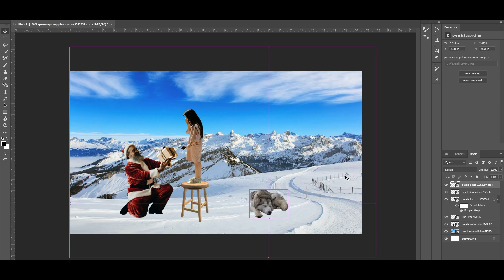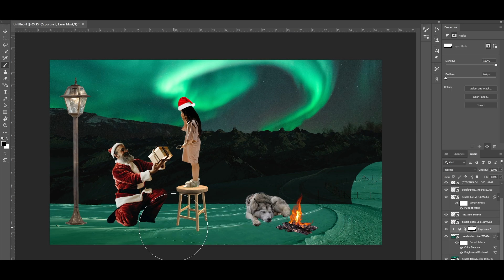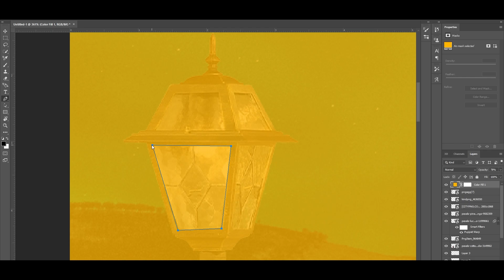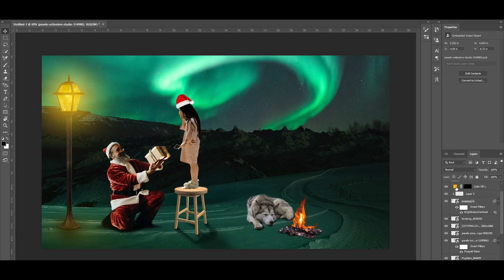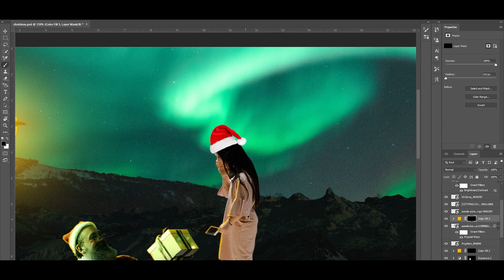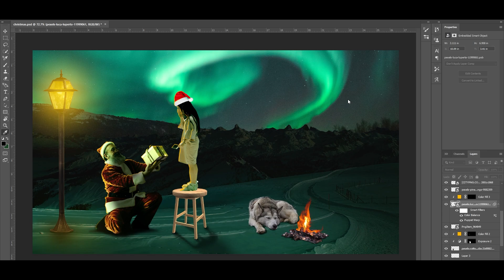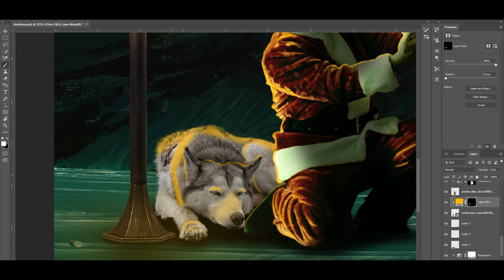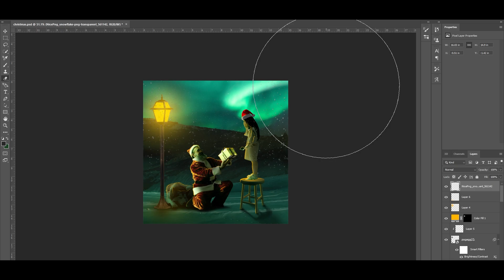My First Ever PS EDIT for Merry Christmas🎄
Give me suggestions in comments on my first ever Photoshop speed edit for merry christmas. It took me 2.5 hours to finish this.